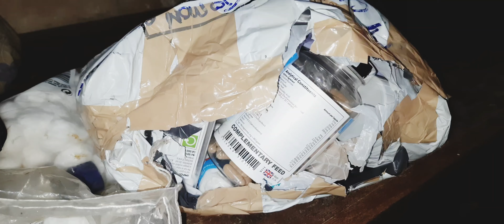28 June 2022